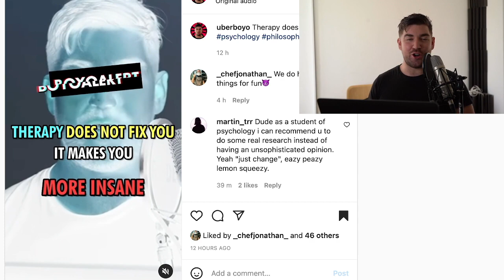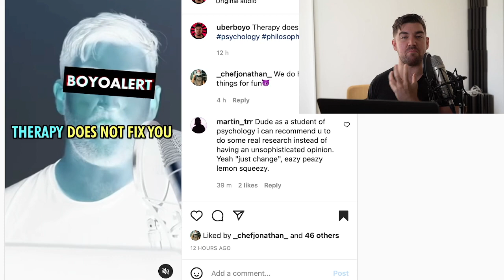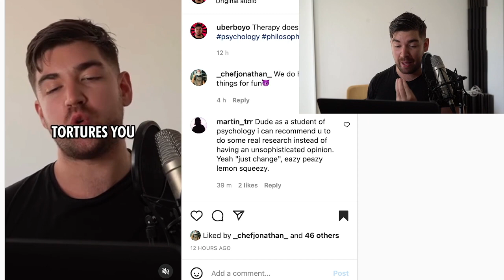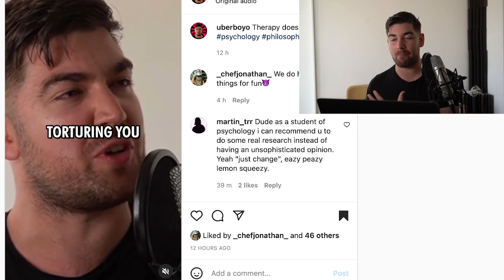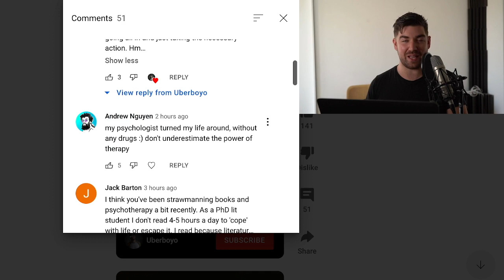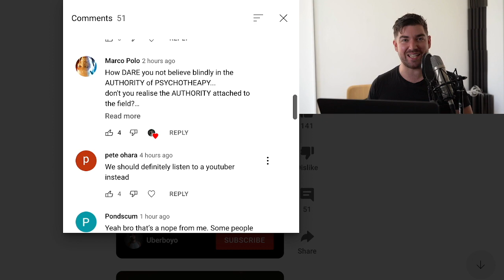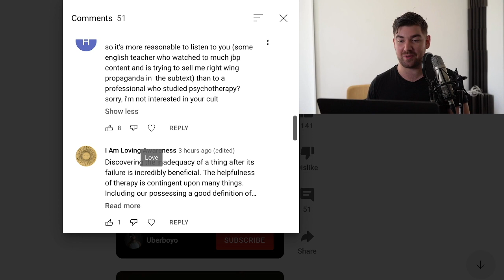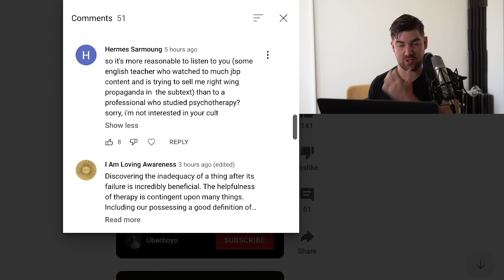Why Therapy Will Not Fix You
Therapy will not fix you. There's more wisdom in your body than in your deepest philosophy. You just can't hear it cause you only listen to losers who fill your head with cope.